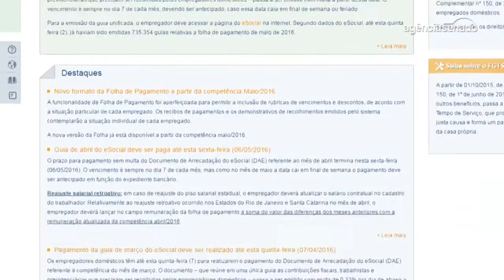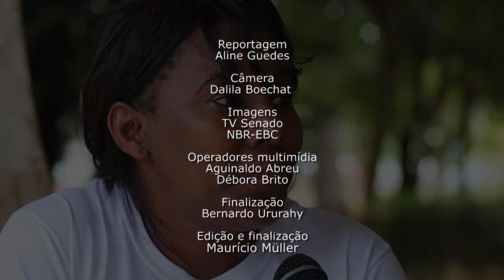Trabalhadores comemoram um ano de regulamentação da PEC das domésticas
Em junho, fez um ano a lei que estendeu aos empregados domésticos direitos assegurados aos demais trabalhadores, como jornada de trabalho de 44 horas semanais, hora extra, adicional noturno e FGTS.  A nova lei representa avanços históricos comemorados pela categoria. Falta ainda retirar da informalidade mais de 4 milhões de pessoas, que sem ter a carteira de trabalho assinada ficam impossibilitadas de acessar esses benefícios. Veja no “Especial Cidadania” publicado no Jornal do Senado desta terça-feira (14).